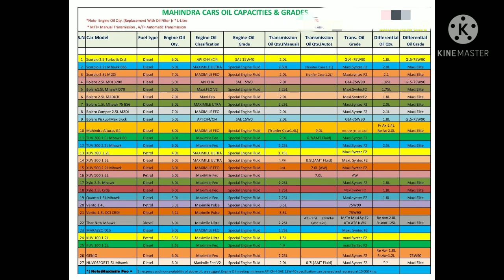Mahindra car engine oil capacity chart#engine oil quantity Mahindra#Mahindra oil quantity&grade